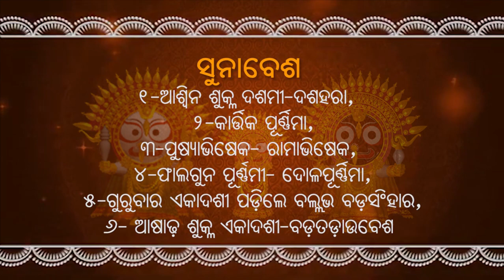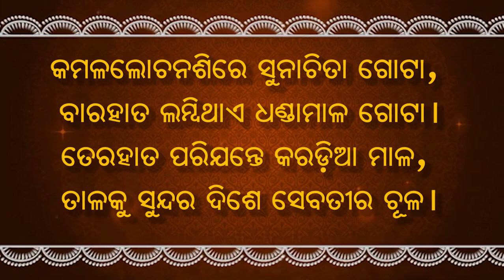ସୁନାବେଶ || SUNABESHA || ସୁନାବେଶ କଣ,କାହିଁକି,କେମିତି ଓ ମହତ୍ବ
ସୁନାବେଶ କଣ ଓ କାହିଁକି ହୁଏ ?#
ସୁନାବେଶ କେତେଥର ହୁଏ ? #
ସୁନାବେଶରେ ମହାପ୍ରଭୁ କଣ ପିନ୍ଧନ୍ତି ? #
Lord Jagannath#Puri#Rathyatra2020#Rathyatra# Sunabesha#Why sunabesha#Odisha History#Jagannath temple history#

Odisha Updates